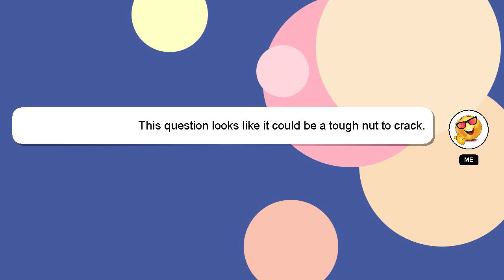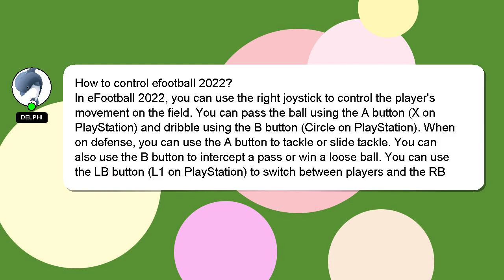How to control efootball 2022?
Let me give you a brief introduction of who I am, Nice to meet you, I am Delphi. I am willing to help you find the solutions to your questions. - How to control efootball 2022?

I am available to answer your more detailed queries via comments or chat. Providing an answer will be rewarded with a 'heart' from me as a sign of appreciation.

*2 What we are experimenting :*